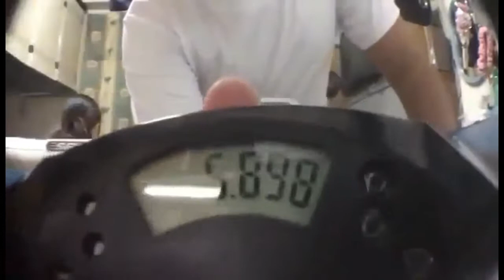h3nry's new records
matti